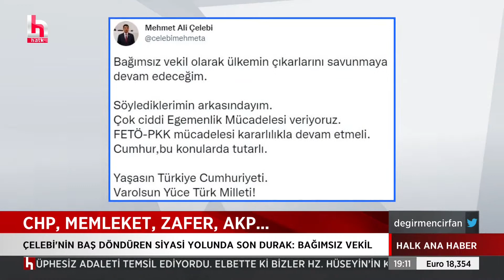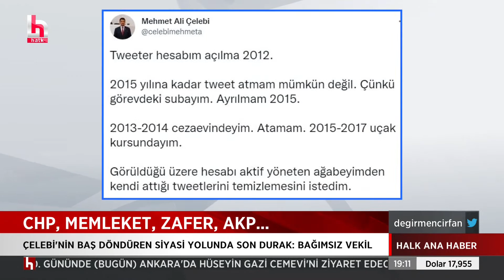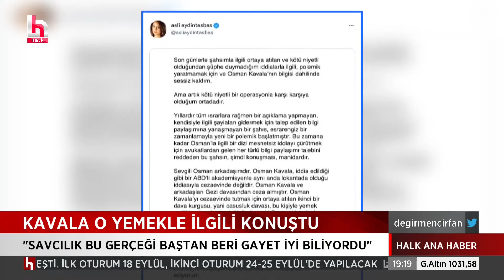Teğmen Çelebi'den silinen tweetlere dair açıklama geldi